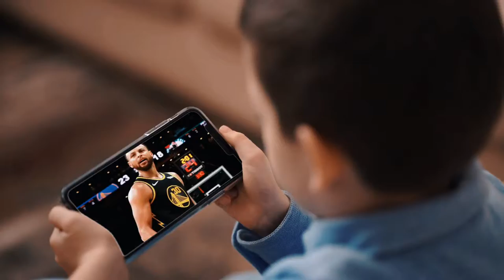Consistency is KING | What it Takes to be the Next Stephen Curry